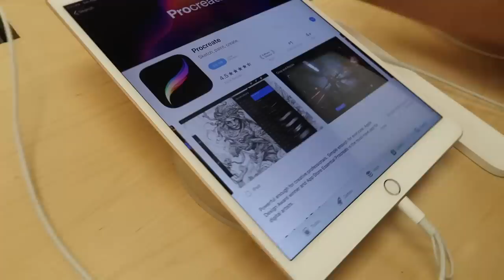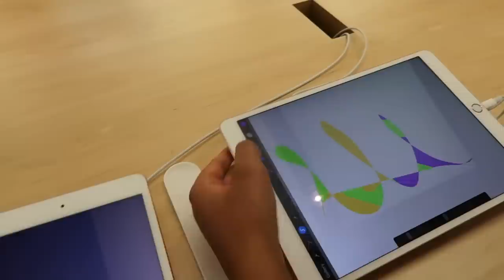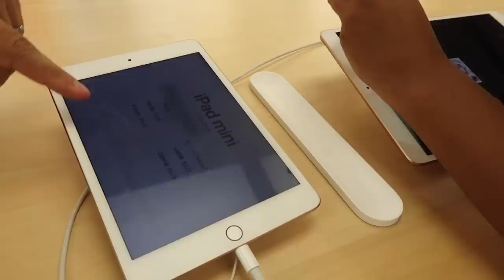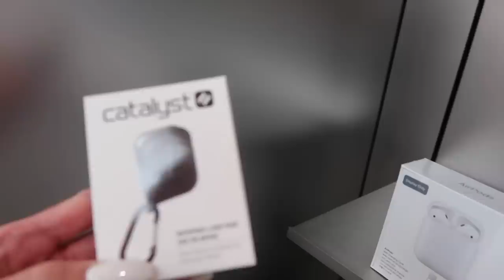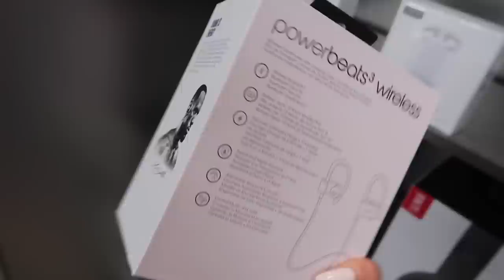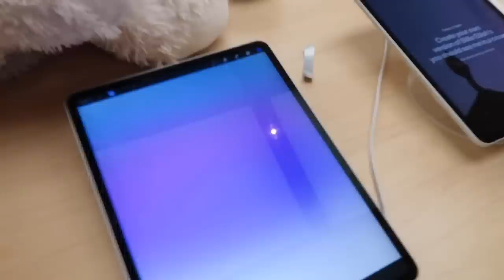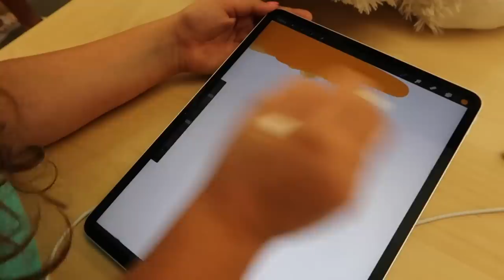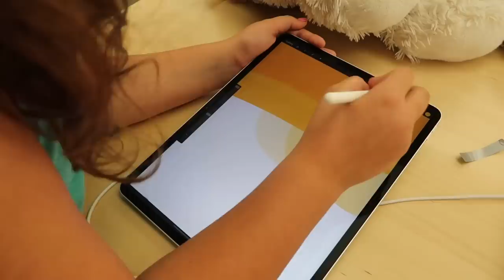Shopping For AiRPODS At The Apple Store + Unboxing!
Mya; _myaraee_
Alayah; duhhitsalayah